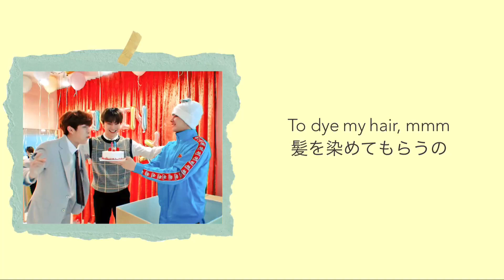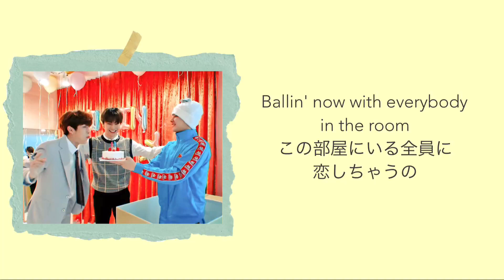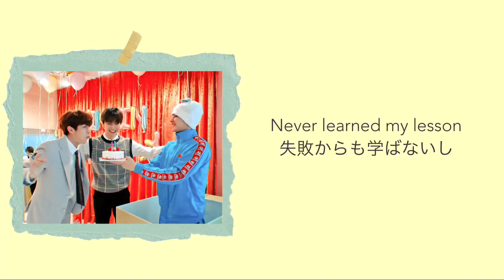【和訳】BIRTHDAY - Anne Marie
Anne MarieのBIRTHDAYです。